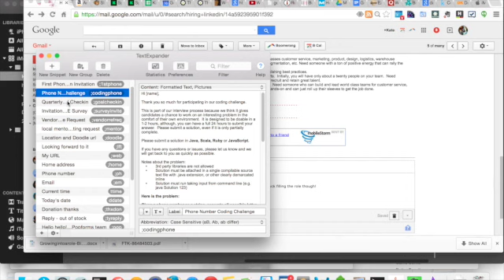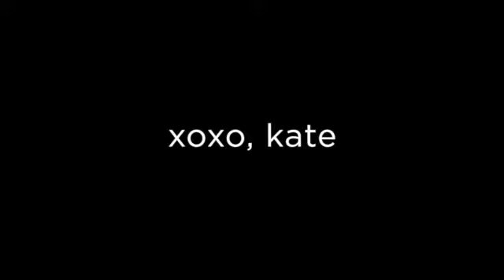my favorite productivity tips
The spark notebook is all about being more productive.  Here are my top 10 tips that help me make the most of my days.